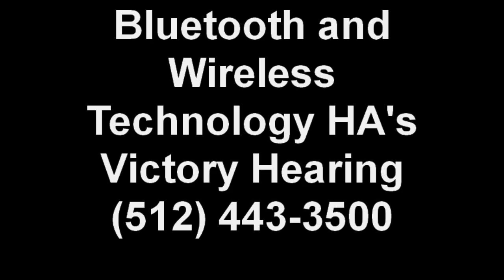Hearing Aid Bluetooth and Wireless Technology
Caring for your Hearing Aid can make a big difference in the sound. Victory Hearing presents an excellent demonstration.